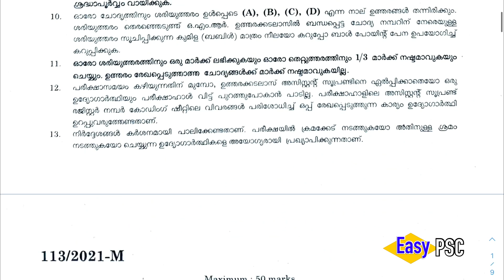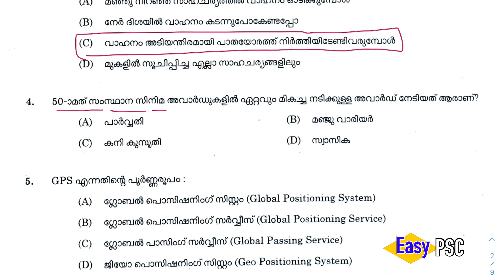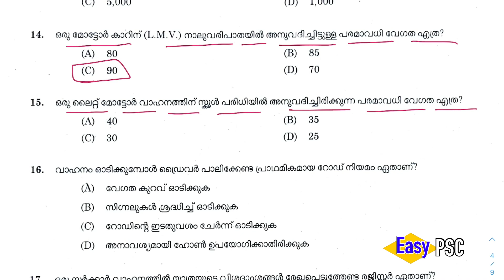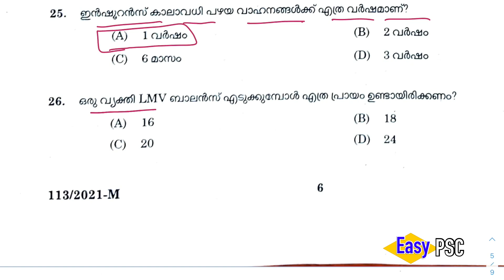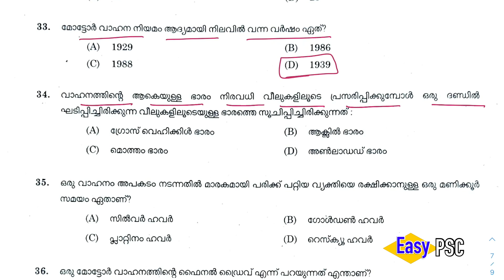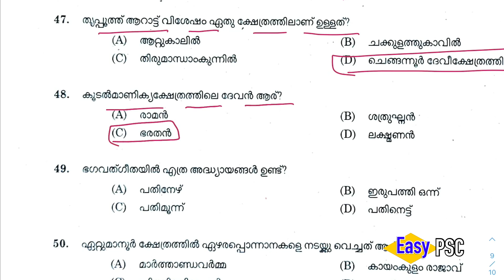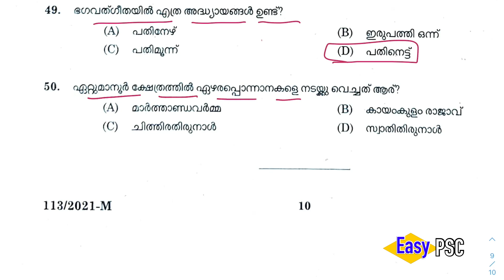113/2021 | Driver (Guruvayur Devaswom) / Driver-cum-Office Attendant (Malabar Devaswom) Answer Key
Post: Driver (Guruvayur Devaswom)
Category No : 21/2020
Post: Driver-cum-Office Attendant (Malabar Devaswom Board)
Category No : 44/2020
Question Paper Code No. : 113/2021
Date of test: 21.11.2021